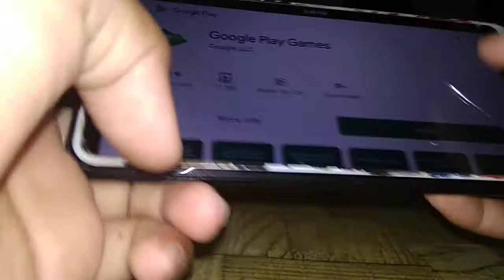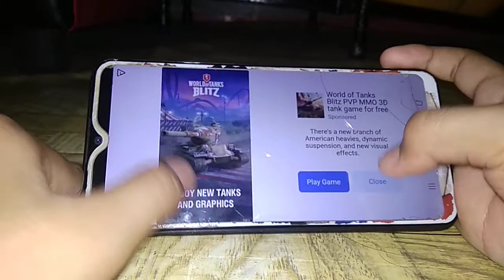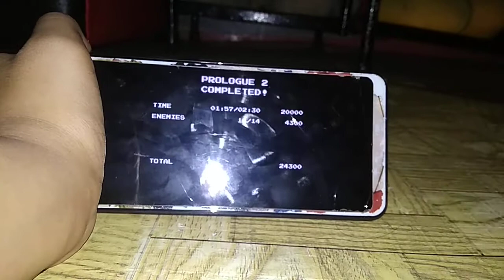Kean Plays Dan The Man Pinoy